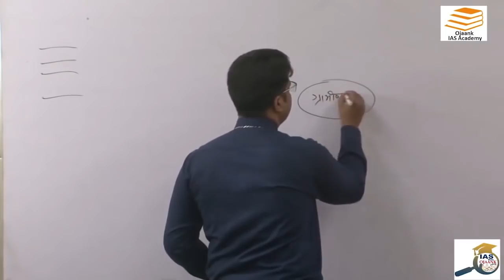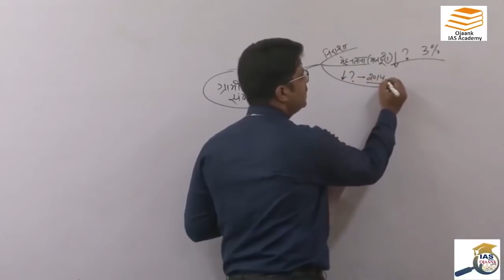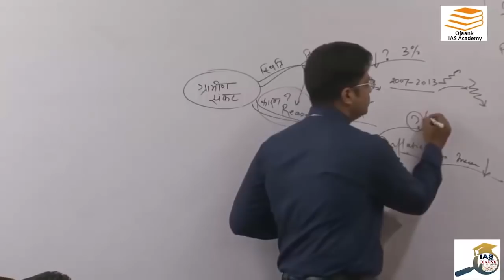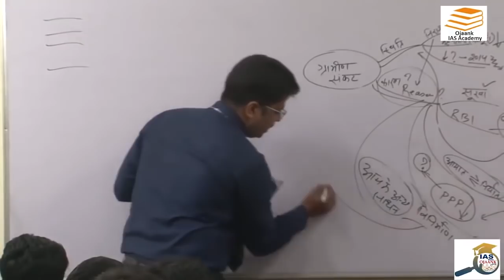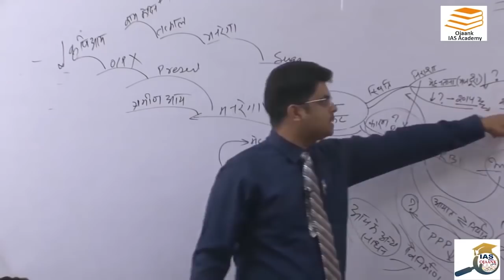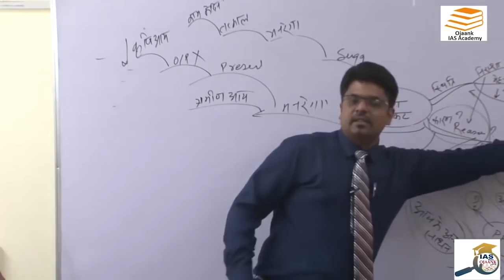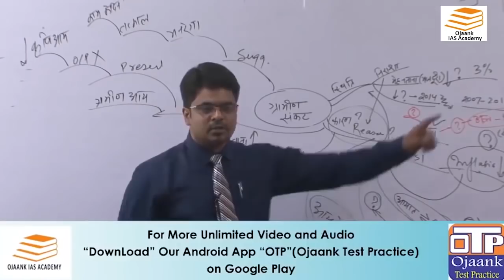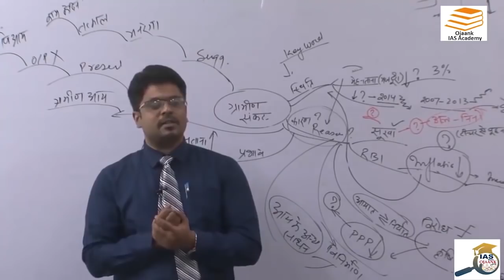ये चीज़ आपके अंदर होना चाहिए - आपके फेल होने का कारण और कोई नहीं। ... !! "आप खुद हो "